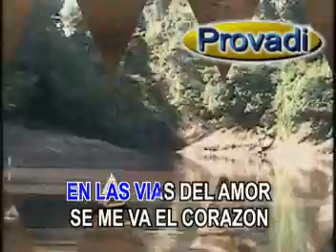KARAOKE EN LAS VIAS DEL AMOR ARACELLI D